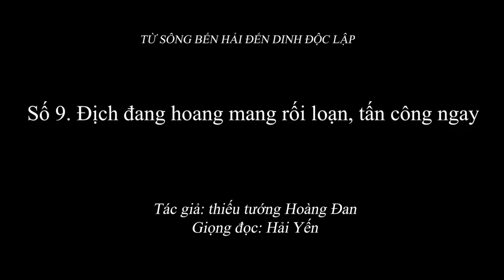2.056 (9) Địch đang hoang mang rối loạn, tấn công ngay